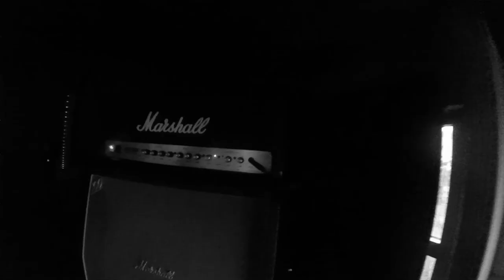Warzaw - The Second Banana (Official Music Video)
The Second Banana is the second single from Warzaw's debut album Werewolves on Wheels which is set to be released January 29th!